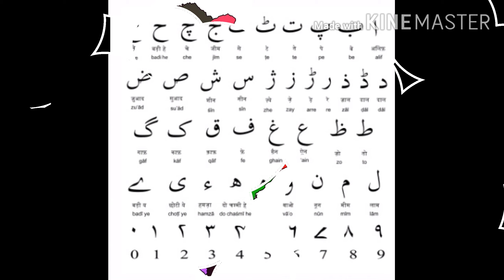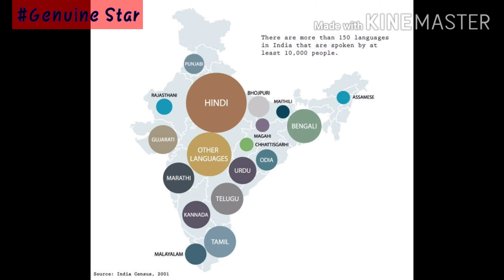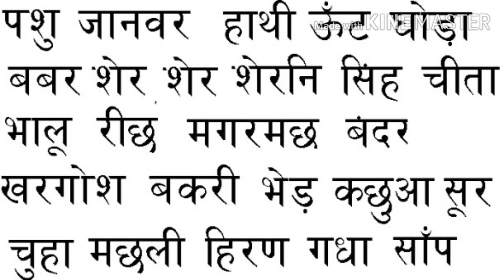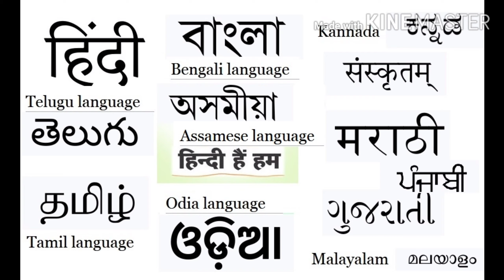ഇന്ത്യൻ ഭാഷകൾ Indian Languages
learn more about indian languages.

hope its helpfull to you.

Genuine Star